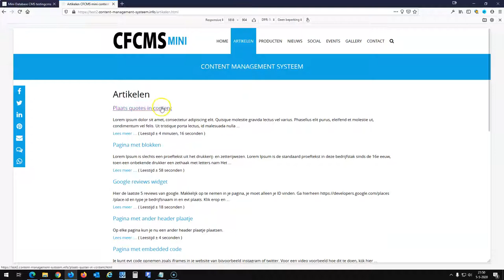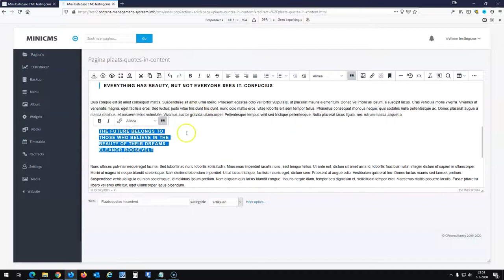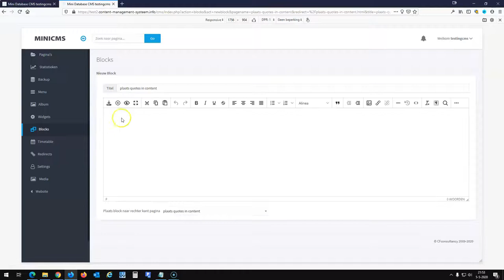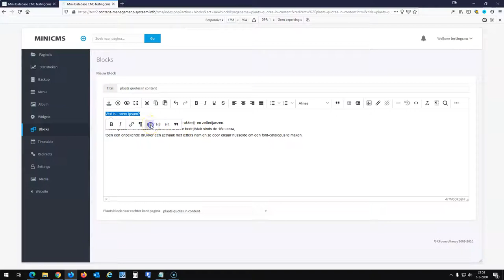8 Quotes in content pagina's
8 Quotes in content pagina's voor cfcmsmini